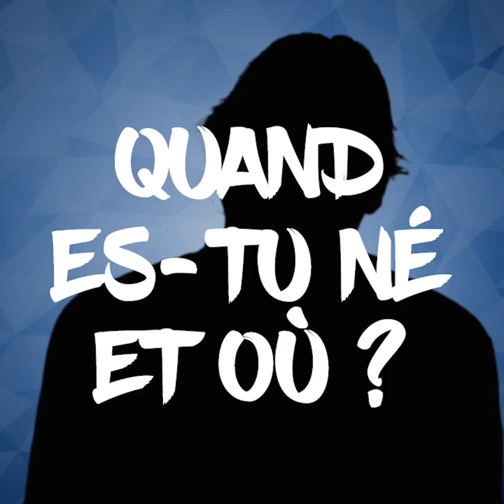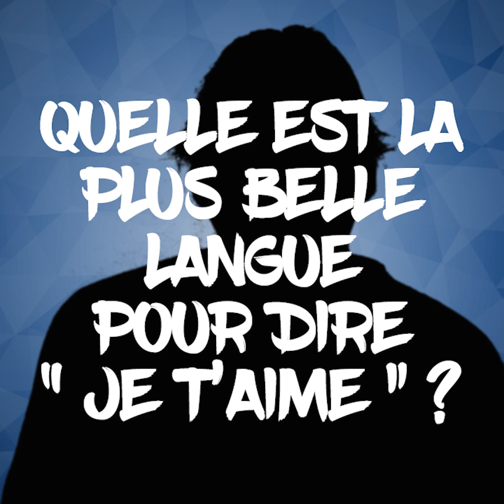Gilbert Pounia - Interview Avec ou Sans Piment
Retrouvez l'interview Avec ou Sans Piment de Gilbert Pounia !